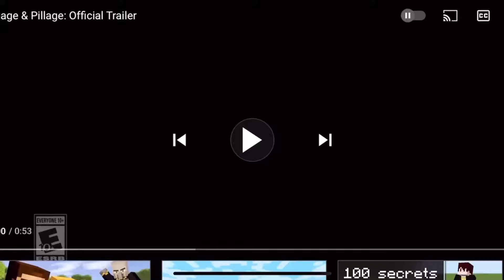Minecraft village pillage trailer sponsoed effects Part 1￼